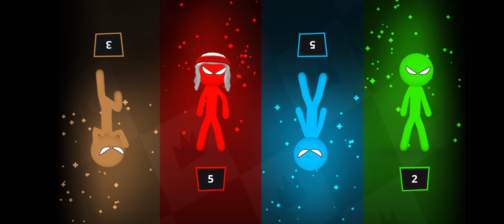Stickman Party All random MINIGAMES 1 2 3 4 player Games 2023 Gameplay Part 44